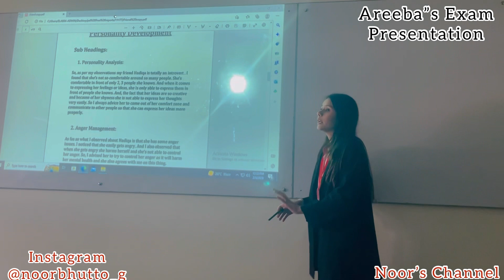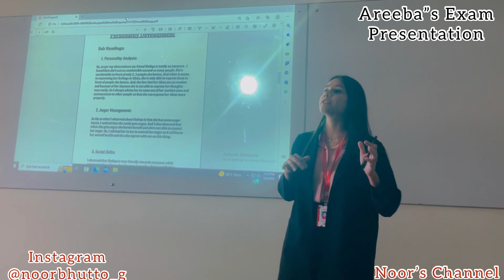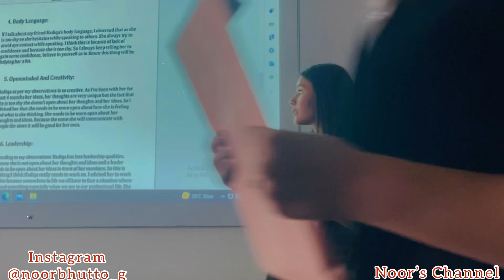Sister Ki New Born Baby Ma Sha Allah❤️❤️❤️😍😍|| Bhot bari khushi ghar ayi 😍❤️|| Noor’s Channel❤️🖤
Sister ki new born baby
Bhot bari khushi ghar ayi
Ma Sha Allah
Noors channel
Pakistani vlogs
Pakistani family vlogs
Family
Daily routine
Daily vlogs